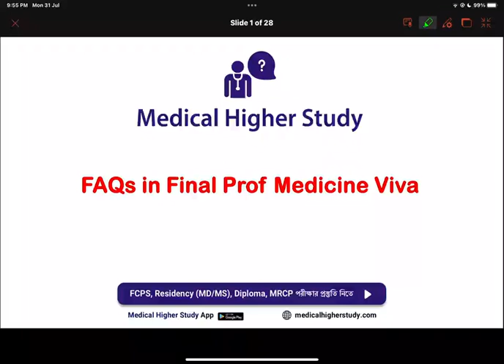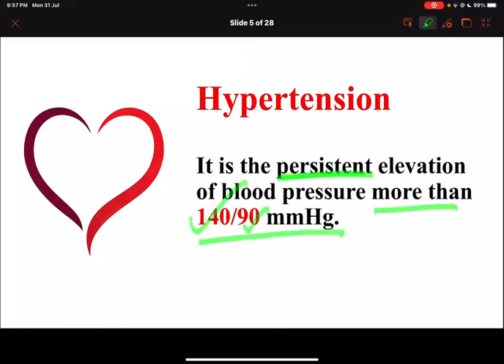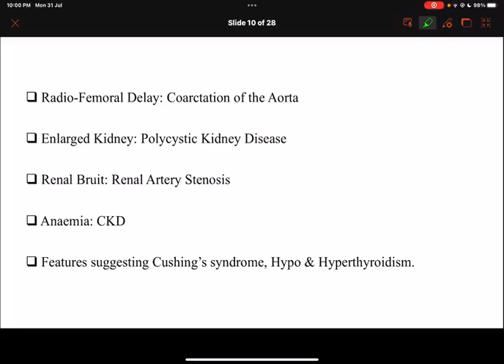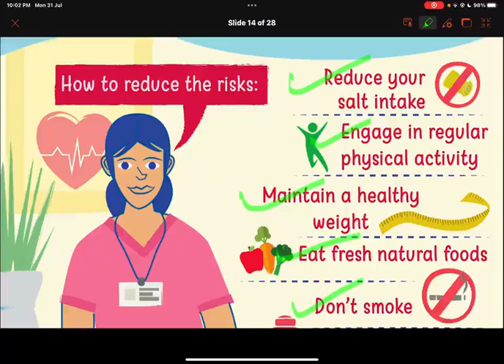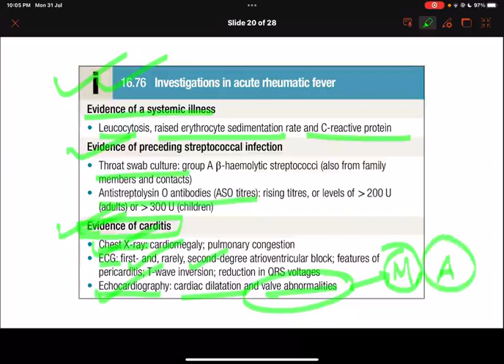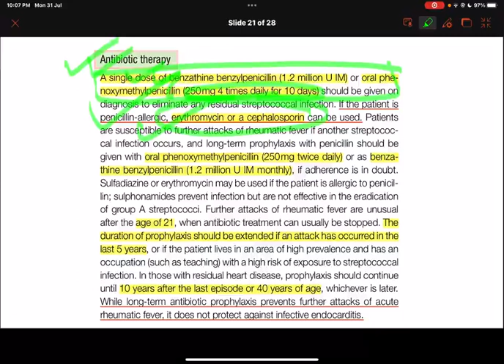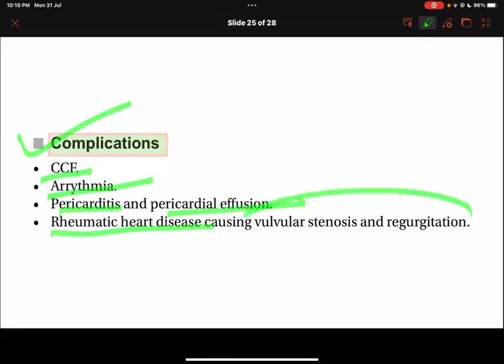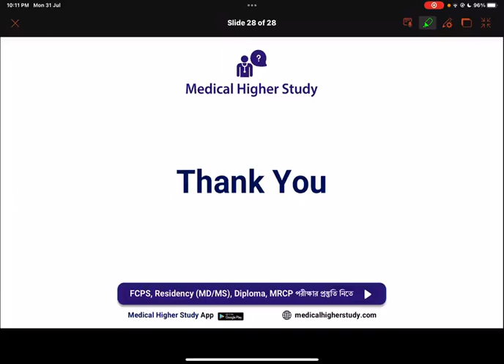Cardiology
❉ Mentor
🔹 Dr. Mohammad Rasel
Registrar
Department Of Medicine
Mymensingh Medical College Hospital

সকলের জন্য শুভকামনায়,
Medical_Higher_Study™ Team
Since 2018